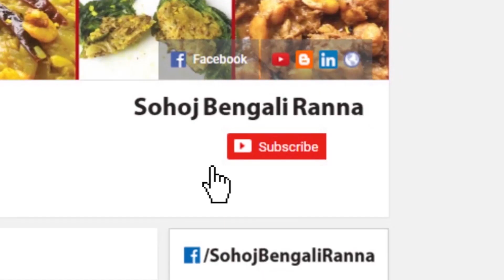bread chilli | healthy breakfast ideas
Welcome to Sohoj Bengali Ranna. Sohoj Bengali Ranna means Easy Bengali Recipe. Along with all types of Bengali Cooking, We create popular food video recipes in different parts of the world. Bengali Food is known as the Indian food for the outsider. Hope you will enjoy our Bangla & Bangladeshi Ranna.

Please Visit our pages for more Bengali Recipes.

Thanks for visiting our pages